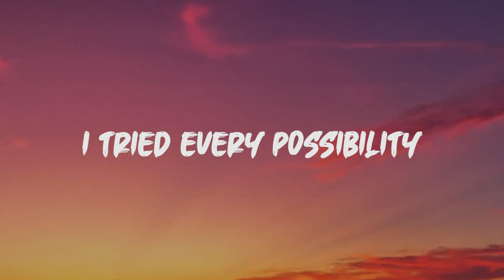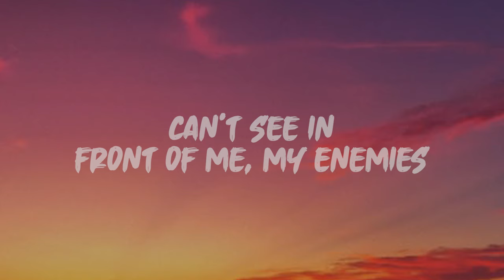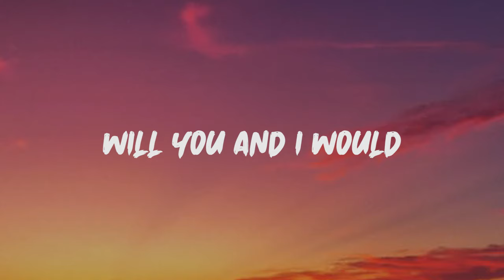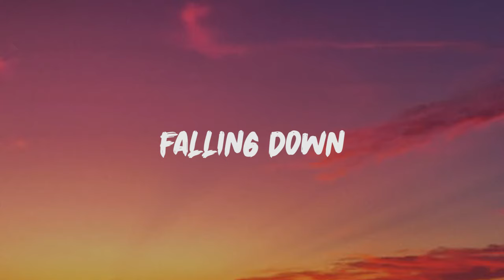The Chainsmokers Ft. Zayn - I Can Fly (Lyrics)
LYRICS: I Can Fly - The Chainsmokers Ft. Zayn

You crawl around
Searching for higher ground
Can’t see in front of me, my enemies
I tried every possibility
Blity
To know if i can bleed
If that’s what you wanted
You won’t get it tonight
Will you and i would
Falling down
Falling down
You crawl around
Blity
Falling down
Falling down